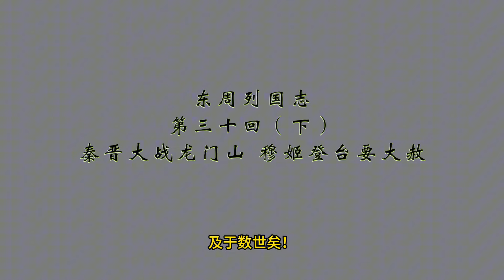东周列国志（31）第三十回：秦晋大战龙门山 穆姬登台要大赦（下）编著：冯梦龙；播讲：夏秋年